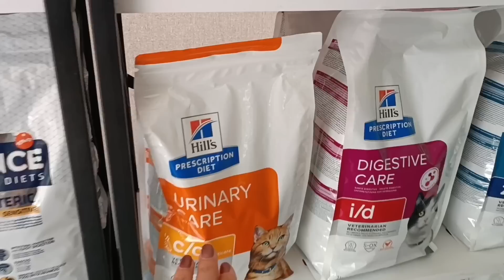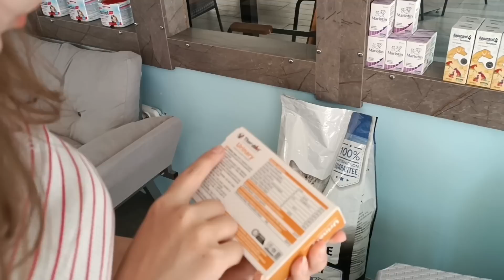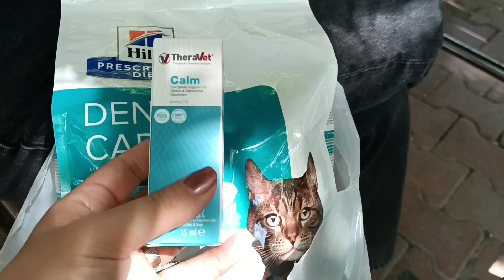Завтрак,турки это любят.На прием к доктору,зубов нет.Кайсери парк принял нас,Хатай всегда в голове